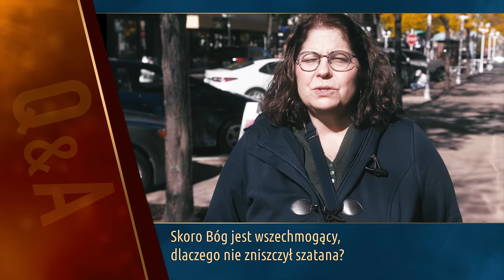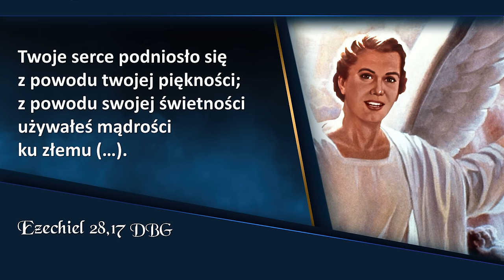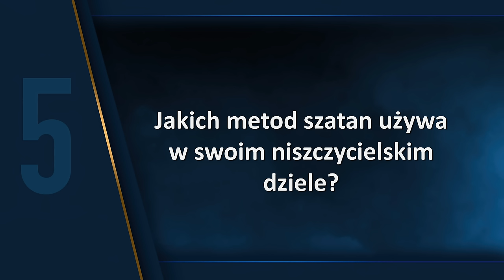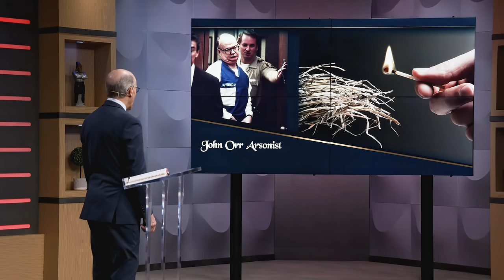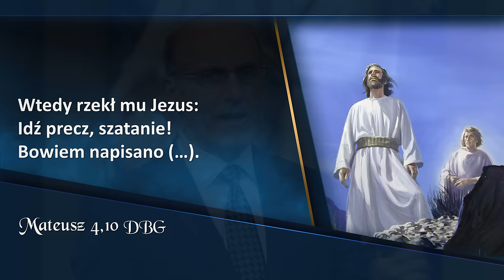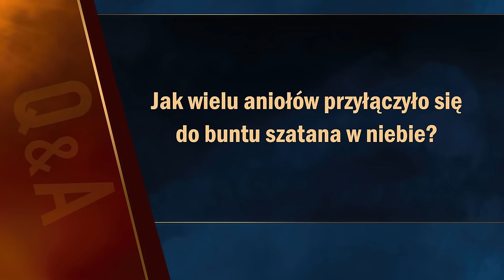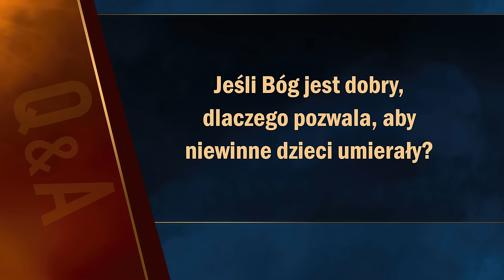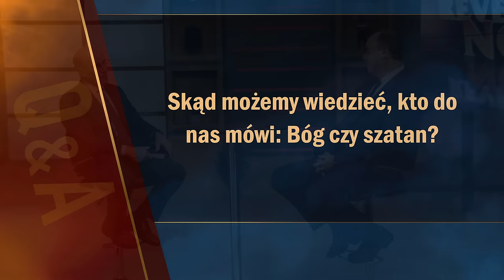Apokalipsa TERAZ: Czy Bóg stworzył diabła? | Doug Batchelor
Apokalipsa TERAZ: Spotkanie 3, „Czy Bóg stworzył diabła?”, które prowadzi Doug Batchelor.